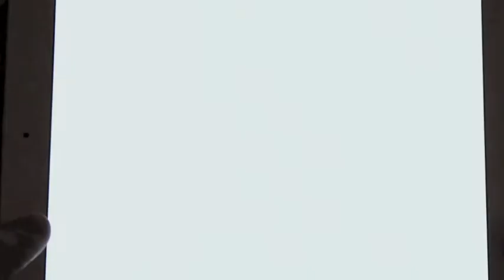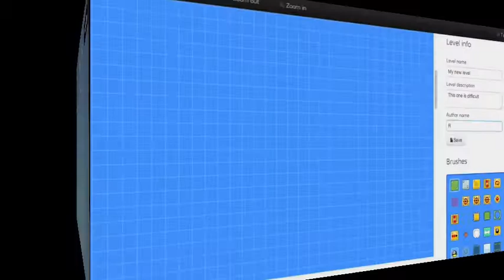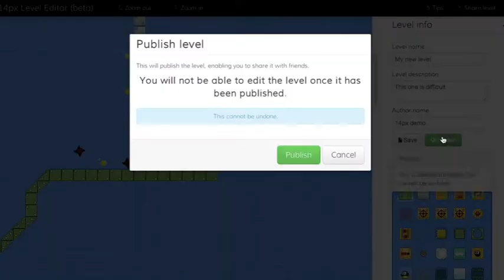14px gameplay demo - iOS Android 2D Platformer Retro - Corona SDK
This is a gameplay demo of 14px, the game that I have spent the last 6 months making.